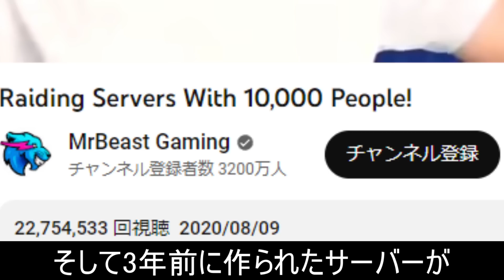【マイクラ】黒曜石600,000個のピラミッドをサバイバルのみで作った強者が... 〜無法地帯と化けた伝説のサーバーが色々ヤバかった件～【マインクラフト1.19】【まいくら】【小ネタ】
いつか噂の2b2tサーバーにも行ってみようかしら

サーバーアドレス:Simpcraft.com

マイクラの茶番・検証・小ネタといった暇つぶしとなるような動画を定期的にupしています

質問や検証依頼などありましたらコメントしていただければ動画の参考とさせていただきます

よく使うBGM(使用していない場合もあります)